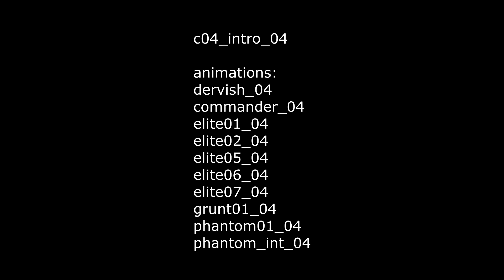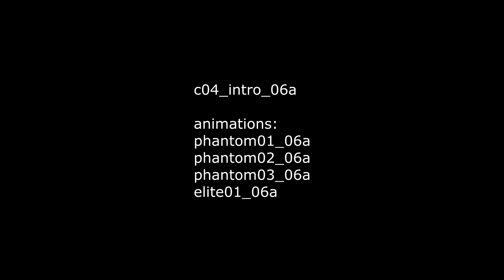Halo 2 Hidden Scenes